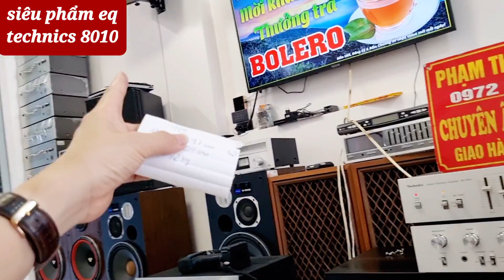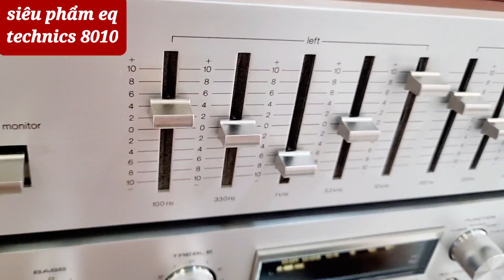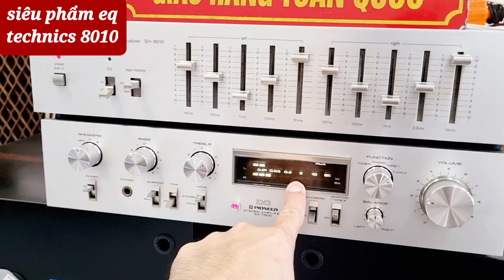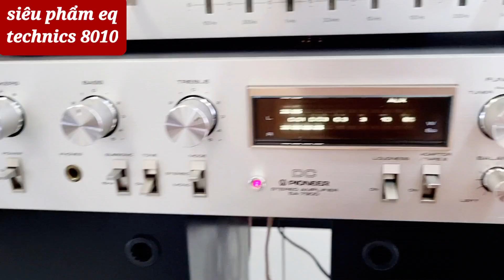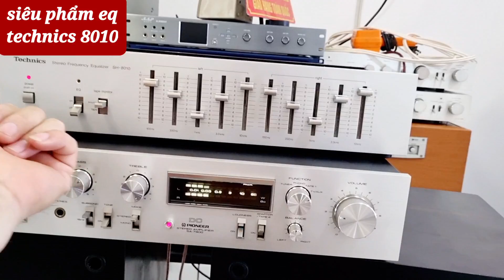đã bán Technics 8010 Đẹp kính cong thiếu hộp sốp. phạm thức audio 0972192087